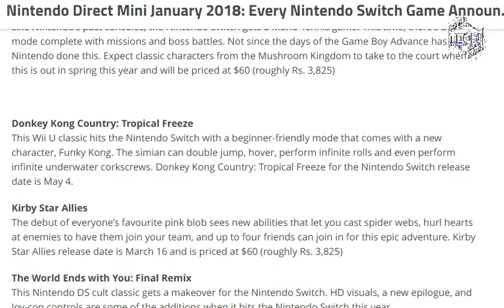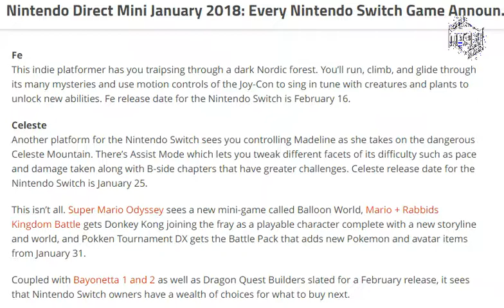Nintendo Direct Mini January 2018: Every Nintendo Switch Game Announced [tech]